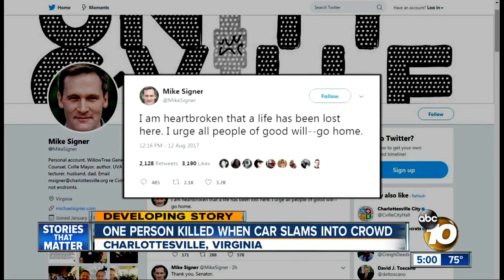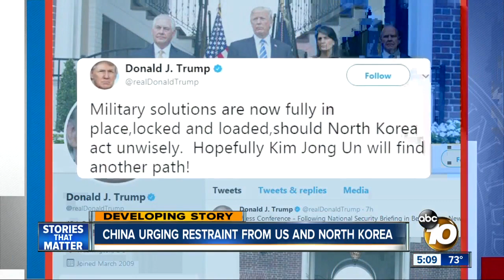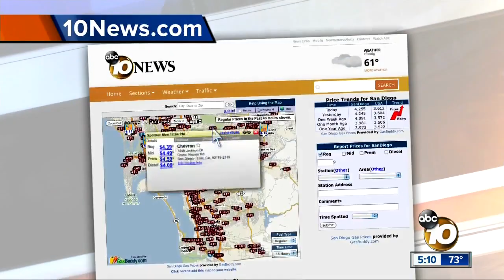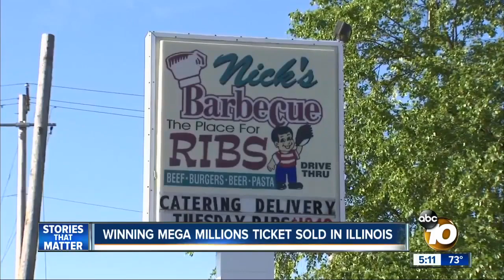10News at 5pm Top Stories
Saturday Headlines for August 12, 2017